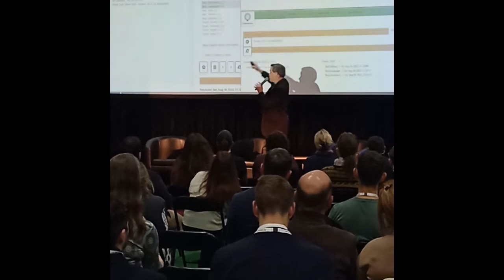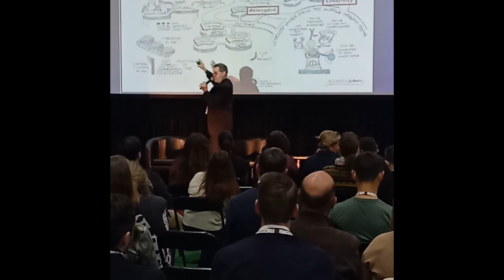Classenova EduTech Pitch 2022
Steve hall, creator of a pilot called CLASSENOVA  tries to describe it in three minutes for a pitch competition [August 2022 in Melbourne, EduTech 2022].